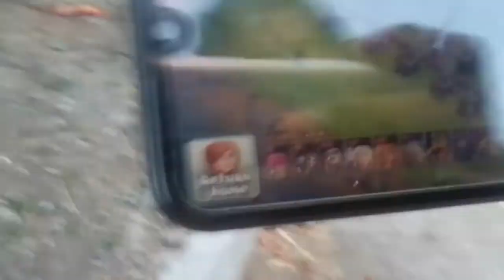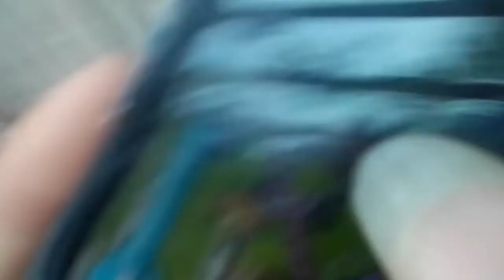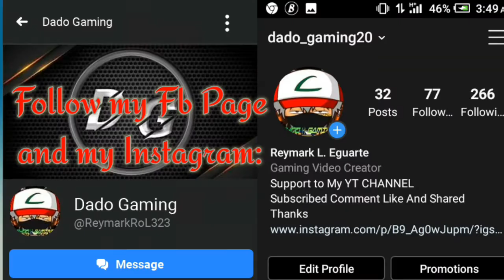Vlog Yesterday Manok na Pula and Nangunguha ng Mangga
Pasupport ng Phone po hehehe alam niyo naman mahirap lang

Babye ✋✋✋